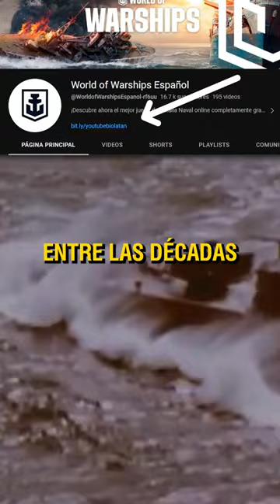¡Los poderosos destructores chilenos de la clase Almirante!